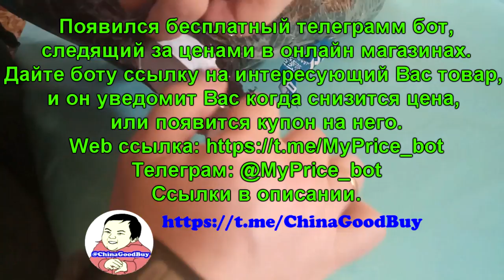Xiaomi 20L Leisure Backpack - BLUE с Gearbest. Распаковка. ZTD#346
. 🔥 В этом видео просто распакуем и посмотрим на сумку Xiaomi 20L Leisure Backpack  -  BLUE из магазина GearBest. Хорошая сумка, раньше покупал уже такую же только серую.